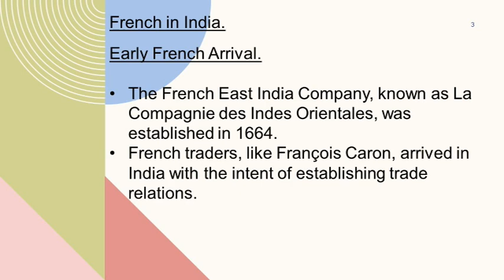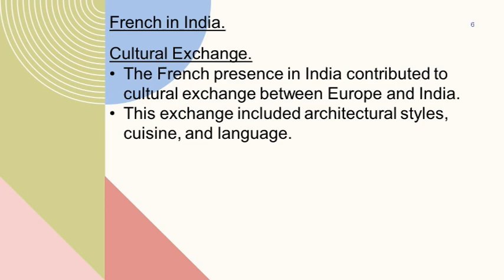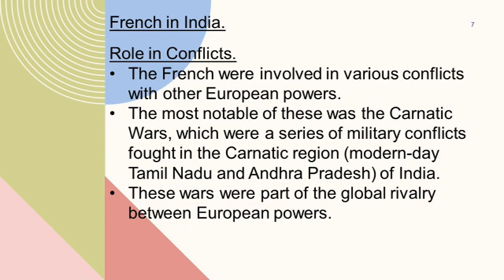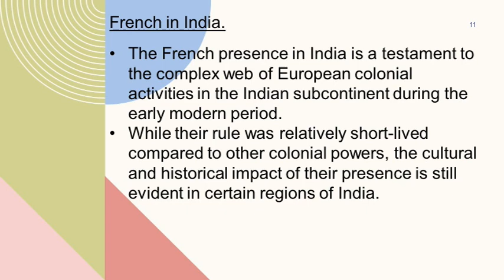Lecture 81 | French in India | Indian History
French in India.
The French presence in India is a significant chapter in the colonial history of the Indian subcontinent.
The French established several trading posts and territories in India during the 17th and 18th centuries.
Here's an overview of the French presence in India:

Early French Arrival.
The French East India Company, known as La Compagnie des Indes Orientales, was established in 1664.
French traders, like François Caron, arrived in India with the intent of establishing trade relations.

French Settlements.
The French established settlements along the southeastern coast of India, particularly in Pondicherry (Puducherry), which became the capital of French India.
Other French territories included Karikal (Karaikal), Mahe (Mahe), and Yanam (Yanam).

Trade and Rivalry.
The French engaged in trade with various Indian kingdoms, including the Mughal Empire.
They were involved in the trade of textiles, spices, and other valuable commodities.
The French faced competition and conflict with other European colonial powers, particularly the British, who were also expanding their presence in India.

Cultural Exchange.
The French presence in India contributed to cultural exchange between Europe and India. This exchange included architectural styles, cuisine, and language.
Role in Conflicts.
The French were involved in various conflicts with other European powers.
The most notable of these was the Carnatic Wars, which were a series of military conflicts fought in the Carnatic region (modern-day Tamil Nadu and Andhra Pradesh) of India.
These wars were part of the global rivalry between European powers.

British Victory and Decline.
Over time, the British East India Company gained the upper hand in India, especially after victories in the Carnatic Wars and the Seven Years' War.
The Treaty of Paris in 1763 confirmed British control over India.

The French Revolution and British Acquisition.
The outbreak of the French Revolution in 1789 and the subsequent Napoleonic Wars weakened French colonial efforts, and in 1815, after the fall of Napoleon, the British acquired the remaining French territories in India.

Legacy.
The French colonial legacy in India, while smaller and less enduring than that of the British, is still visible today.
Pondicherry and its surrounding areas, which were once French territories, retain a distinct French influence in their architecture, culture, and cuisine.

The French presence in India is a testament to the complex web of European colonial activities in the Indian subcontinent during the early modern period.
While their rule was relatively short-lived compared to other colonial powers, the cultural and historical impact of their presence is still evident in certain regions of India.